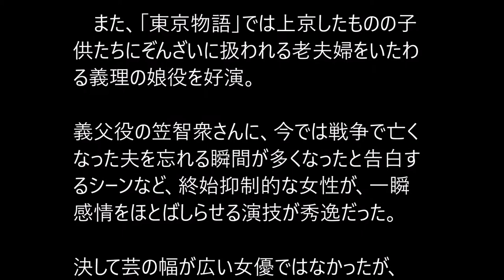原節子さん死去